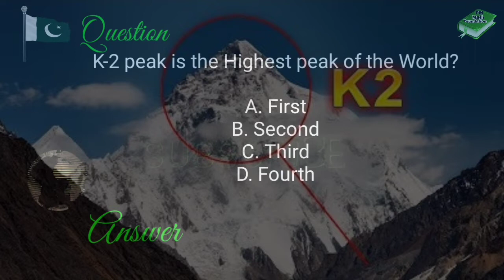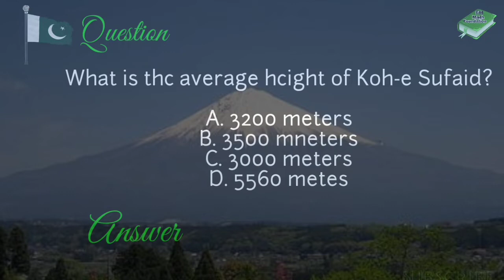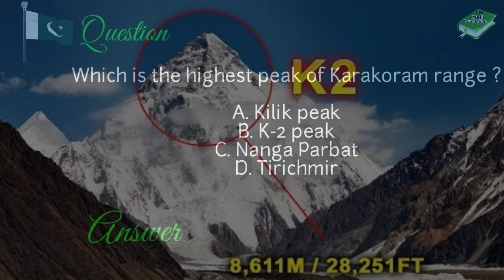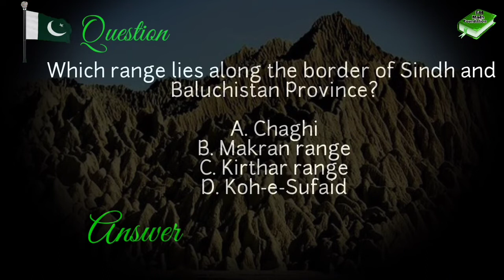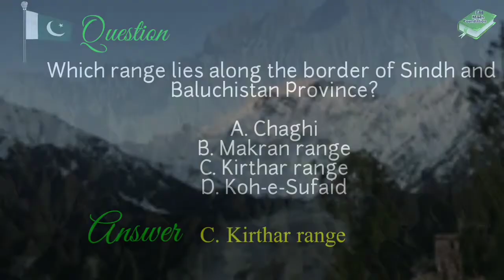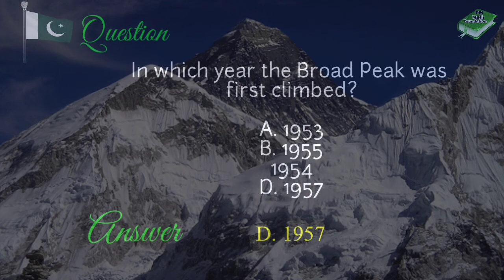Mountains range of Pakistan || Karakoram || Hindukush Range || Hamalayas range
This channel is specially designed for all kinds of test like ( Pak navy, Pak Air force, pak army, nts, pts, ots, ppsc, etc.)

general knowledge mcqs for css